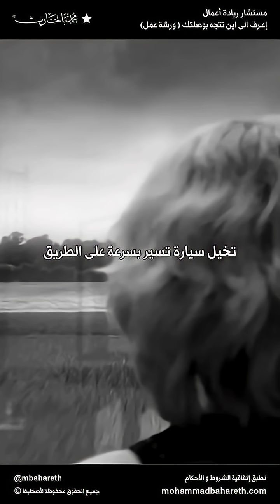تخيل ان كل ما نعرفه خاطيء ، تخيل ان كل فهمنا للعلوم و للكون خاطيء و علينا ان نبدأ من جديد !